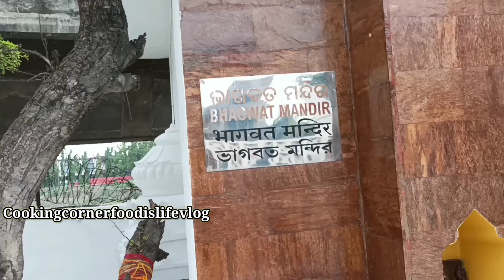Jagannath Mandir Kolkata || kolkata khidirpur jagannath mandir || Jagannath Temple puri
Puri Jagannath Mandir, also known as the Puri Jagannath Temple, is a famous Hindu temple located in Kolkata, India. It is dedicated to Lord Jagannath, a form of Lord Krishna Vishnu, along with his siblings Balarama and Subhadra.

The temple is an architectural masterpiece, with its distinctive white color and beautiful spires. The main entrance of the temple is adorned with intricate carvings and sculptures, depicting various mythological stories and deities. The sanctum sanctorum houses the idols of Lord Jagannath, Balarama, and Subhadra, which are made of traditional wood and are believed to be adorned with gold and diamond jewelry during certain festive occasions.

The temple premises also include several smaller shrines dedicated to other Hindu gods and goddesses, such as Lord Shiva, Ganesh, and Hanuman. The temple complex is spread over a large area and is beautifully landscaped with gardens and fountains, providing a serene and peaceful atmosphere for devotees.

Puri Jagannath Mandir is not only a place of worship but also a cultural center, hosting various religious and cultural events throughout the year. The most significant festival celebrated at the temple is the Rath Yatra, a grand chariot festival where the idols of Lord Jagannath, Balarama, and Subhadra are taken out in a procession on elaborately decorated chariots. This festival attracts thousands of devotees from all over the country.

The temple is open to people from all religions, and devotees and visitors can participate in the daily rituals and prayers performed by the temple priests. The atmosphere inside the temple is vibrant and filled with devotion, as devotees chant and offer prayers to Lord Jagannath.

Puri Jagannath Mandir is not only a spiritual landmark but also a significant tourist attraction in Kolkata. Its rich cultural and architectural heritage make it a must-visit destination for those interested in Hindu traditions and history.